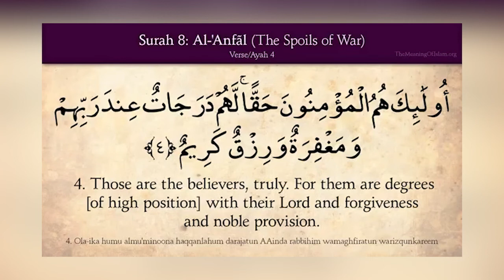Ramadan Reminder from Coach Abdullah